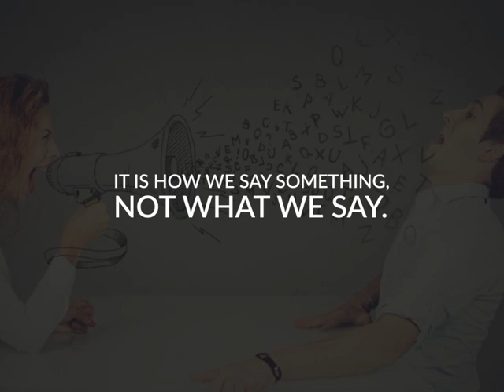What is paraverbal communication?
0:01 Definition of 'paraverbal'
0:35 Some points to remember
0:56 Key point reminder

Communication skills are an important factor in most successful careers.  Good speakers know there are 3 ways in which we communication.  One is called paraverbal communication.  This short video explains what preverbal communication is.

If you wish to develop your communication skills, or those of your colleagues you may wish to visit our communication skills online course